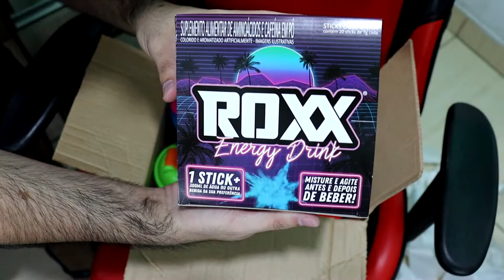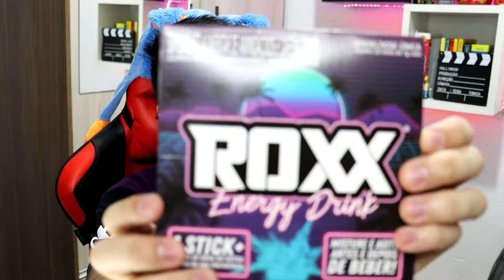RECEBI UMA CAIXA SURPRESA DA ROXX ENERGY! *tem super cupom de 15% de desconto*